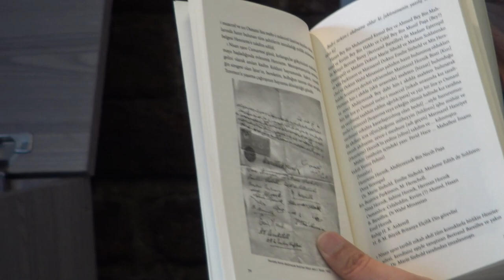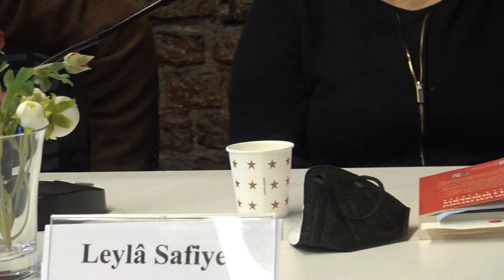İlk Kürt Modern Dansçı Leïla Bederkhan’ın Kürt Algısındaki Yeri! - Leylâ Safiye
İlk Kürt modern dansçı
Leïla Bederkhan’ın
Kürt algısındaki yeri!
Leylâ Safiye
Moderatör: Abdullah Keskin

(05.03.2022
İsmail Beşikçi Vakfı, İstanbul)